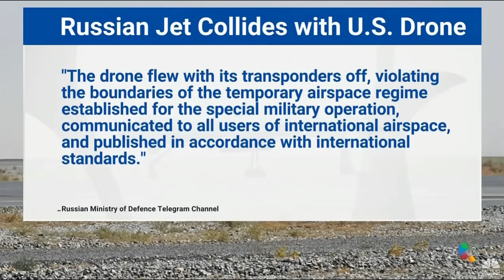OOPSIE! 😱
People are SO accustomed to the media COVERING UP their lies, they don't know when to stop. I heard someone in the Biden amins say, "As long as you're NOT under oath, screw it...we have a message to get out!"

THAT'S what we're dealing with, folks...ZERO integrity, zero ETHICS! 😡